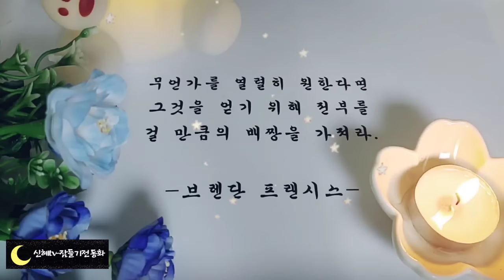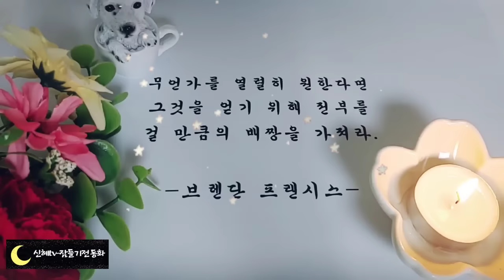🌜어른들을 위한 옛날이야기🌛/양반풀먹기/신혱tv/설화/수면동화/오디오북/잠자리동화/오디오북/전래동화/옛날이야기/신혜/설화/야담/전설/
양반 풀 먹기(0:00)
호랑이의 방아 찧기(6:39)
돌과 쌀(13:51)
하늘에 있는 밭(19:50)
어머니 싸움(25:18)
숨은 재주 찾기(35:15)
왕비가 된 산골 처녀(44:25)
부끄러운 두 선비(54:59)

옛날 이야기를 읽다보면 어린이가 놀라운 지혜로 어른들을 혼내주거나 어른들의 문제를 대신 해결해주는 이야기가 많이 나옵니다.
양반 풀 먹이기 이야기도 시골 아이가 양반을 골려주는 이야기 이지요.
어린이는 힘도 약하고 돈도 어른만큼 없고 배운 것도 적지만 용기와 지혜로 어른들을 충분히 이길 수 있다는 것을 보여줍니다.